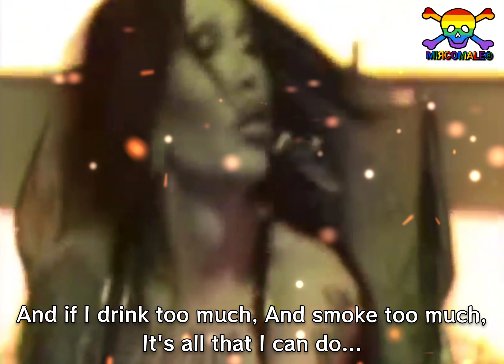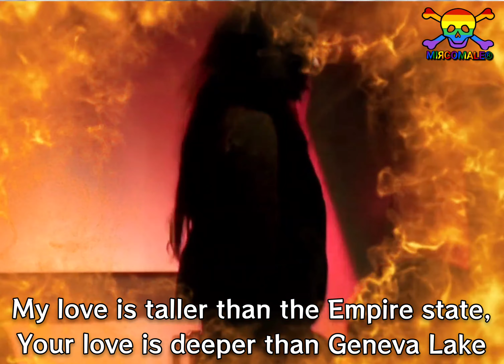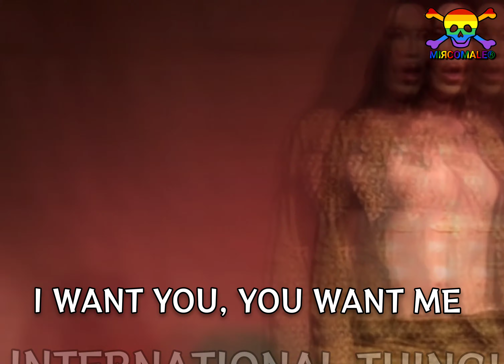PETE BURNS ☠️ INTERNATIONAL THING ☠️ MIЯCOMALE® REMIX